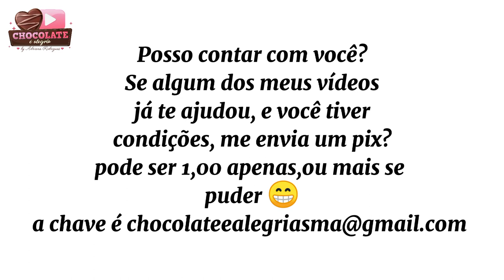BANDEJAS DE DOCINHOS FINOS PARA VENDER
CURSO ONLINE de confeitaria ensina o passo a passo para preparar bolos desde a massa até a decoração.
Confeitar a partir de agora será fácil para você! 🥰
Você irá aprender como fazer vários modelos de bolos, como por exemplo:
✔Bolo infantil Minnie e Mickey,
✔Bolo Floresta Encantada (todo decorado com bicos de confeitar)
✔Bolo Drip Cake Cascata de Flores.
✔Bolo Cascata de Bolas.
✔ Bolo Fantasia
Bolos Naked Cake Red Velvet
 Bolo Silhueta
E aprenderá como usar os bicos de confeitar, como fazer a blindagem dos bolos, como fazer quinas perfeitas, como alisar o bolo, como fazer o melhor chantininho resistente à altas temperaturas, bolas decorativas e muito mais para você se tornar uma boleira de mão cheia. 👩‍🎨
São:
👉+ de 70 vídeo aulas,
👉7 apostilas
👉7 bônus incríveis.
😲Aproveite essa oportunidade única!
Oferta por tempo limitado.
* Mais de 8 Mil Já Compraram!
Avaliação ⭐⭐⭐⭐⭐4.9/5.0
Acesse o link para mais informações:

Vídeo gravado pela querida Adriana do canal Chocolate é Alegria.